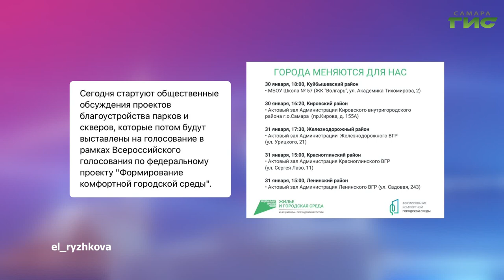О чем пишут в самарских Telegram-каналах